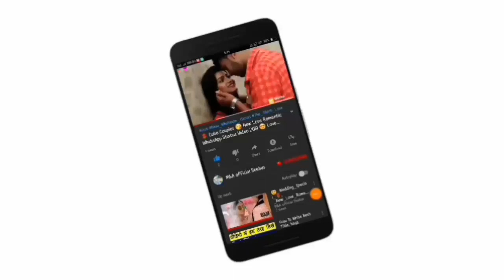😘Kissing Special 💝New WhatsApp Status Video Song 💝Romance 💝 Romantic Lip kiss M&A official statu